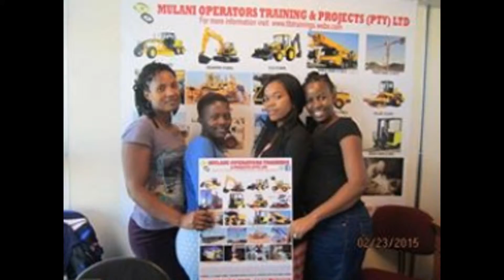Mobile Crane Excavator Training school Pretoria Bloemfontein Durban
MULANI OPERATORS TRADING CC IS FULLY ACCREDITED AND REGISTERED. REG: NO; 2007/003416/21

GET THE BEST COURSES FOR MINING AND CONSTRUCTIONS.

1- FOLKLIFT 3TON- 1WEEK

2- FOLKLIFT 7TON- 1WEEK

3- FOLKLIFT 15 TON- 2WEEKS

4- FOLKLIFT FOR CONTAINER HANDLING - 2WEEKS

5- REACH TRUCK 1WEEK

1- MOBILE CRANE 2WEEKS

2- TOWER CRANE 2WEEKS

3- OVER HEAD CRANE 2WEEKS

4- TRUCK MOUNTED CRANE 2WEEKS

1- LOAD HAULER DUMPER. LHD. SCOOP 2WEEKS

2- DUMPING TRUCK 2WEEKS

3- UNDER GROUND DUMP TRUCK 2WEEKS

4- UNDER GROUND DRILLING RYK 2WEEKS

5- EXCAVATOR 360 2WEEKS

6- BULLDOZER 2WEEKS

7- GRADER 2WEEKS

8- T L B 2WEEKS

9- FRONT END LOADER 2WEEKS

10- BOB CAT 2WEEKS

1- ARC WELDING 1MONTH

2- INDUSTRIAL STEEL WELDING 1MONTH

3- ALUMINUM WELDING 1MONTH

4- CO2 WELDING 1MONTH

5- GAS WELDING 1MONTH

6- ARGON 1MONTH

7- BOILER MAKING N6 1MONTH UNTIL YOUR BETTER

OTHER COURSES

SUPER LINK DRIVING CODE 14 AND PDP NEEDED 1MONTH

MULANI OPERATORS TRAINING SCHOOL _SOUTH AFRICA

we in Germiston, School Offers Free accommodation to al students, & all students from Far, school car picks them up from Johannesburg Park Station